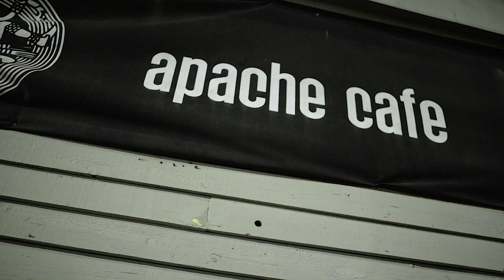Lyric Rachae - Apache Performance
Lyric Rachae smashes another performance.